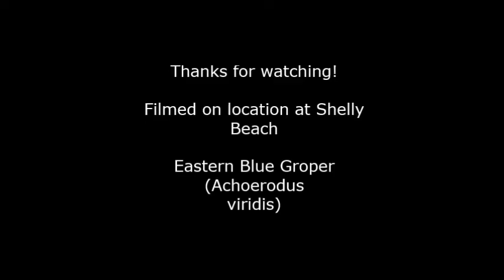Shelly Beach, Manly: Blue Groper Encounters at Cabbage Tree Bay Aquatic Reserve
Not a snorkel goes by that i am not greeted by George the Groper. If you have ever met him, you know of his inquisitive nature and impact he can have on your day to day life.
Here are some of his antics shot with a GoPro 3 Black on one amazing morning during autumn, 2014.

Song: Our House, Crosby Stills and Nash

The Eastern Blue Groper (Achoerodus viridis) is a member of the Wrasse family and grows to approximtely 1.2m in length. Due to its inquisitive nature these fish have long been hunted by spear fisherman, resulting in a widespread decline in population numbers. Since the establishment of Cabbage Tree Bay Aquatic Reserve in  1993, countless species of fish, rays, carpet shark and invertebrates have been able to use the reserve to live, feed and reproduce with minimal intrusion or risk of exploitation.

P.s. Please excuse the editing, this is my first YouTube video.  More to come!